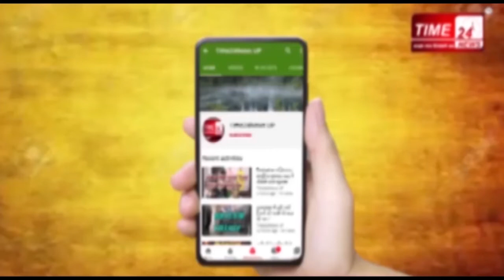पुलिस का ये रूप आपने पहले कभी नहीं देखा होगा !